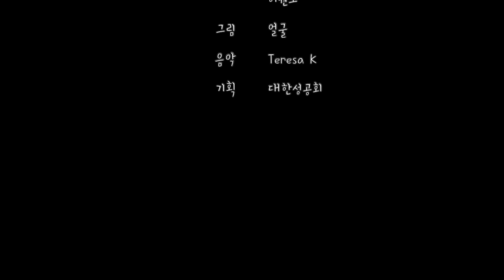열매 맺지 못하는 무화과나무(루가 13:1-9)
목소리 허진, 허선, 허동호, 허원호
그림 얼굴